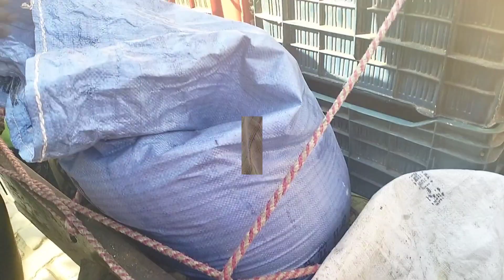आज हम ऐसी जगह जहाँ मन को शांति मिली